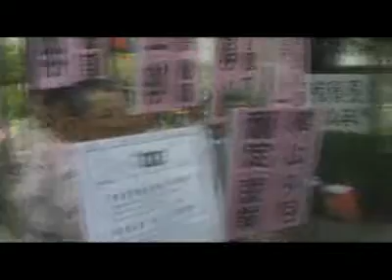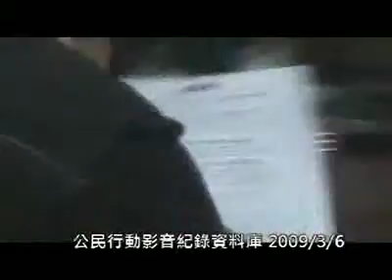20090305 北縣樣樣升格 只有基層員工不升格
臺北縣政府已升格準直轄市，員額及財務大幅增加，局處首長皆高升13職等與加薪，但基層員工卻工作10多年僅領不到三萬元薪水。另外，臺北縣政府竟以升格準直轄市為名，打壓工會、片面取消勞資會議。令人質疑，升格準直轄市，為何只對高官有利？對基層員工未蒙其利反受其害。
台北縣政府工會、台北縣政府交通局工會陳情訴求
我們懇請議員 諸公，就下列訴求，協助本會與台北縣政府協商，並定期召開協商會議追蹤落實進度。
1. 停止差別歧視待遇，善待縣府勞工！
1. 研擬縣府各單位基層員工調升職等薪資具體辦法。
2. 交通局員工一律調升為四職等薪資。
3. 交通局10年以上員工應享有28天特休假。
2. 停止外包派遣民營化，穩定就業保障勞工！
1. 全面清查縣府各局處暨所屬機關學校的外包派遣民營化情況，若有違法立即開罰，並應即刻收回公辦直接雇用其現有勞工。
2. 停止縣府各局處暨所屬機關學校的外包派遣民營化，已外包派遣民營化之業務限期收回公辦，停止遇缺不補，用以直接雇用失業勞工。
3. 與縣府內各工會協商，釋出長期、穩定、有效的公部門工作機會，用以直接雇用失業勞工。
3. 遵守誠信協商原則，依法辦理勞資會議！
1. 依法立即恢復與台北縣政府技工工友產業工會之勞資會議。
2. 各局處之勞資會議，應由所屬工會辦理選舉勞方代表且開會應通知工會。該局處尚無成立工會者，由台北縣政府技工工友產業工會代理。
4. 停止打壓工會，北縣民主不倒退！
工會為獨立法人，縣府各機關單位應尊重工會自治原則，不得過度干預工會會務運作。
1. 遵守工會法及工會自治原則，核備台北縣政府技工工友產業工會修訂工會章程。如：更名為「台北縣政府產業工會」、同時招收團體會員與個人會員。不應禁止已成立之局處工會同時加入台北縣政府技工工友產業工會。
2. 依法給予縣府內各工會之會務假，包含：定期及臨時理監事會議、工會勞教活動、出席上級工會會議、處理日常會務...等。